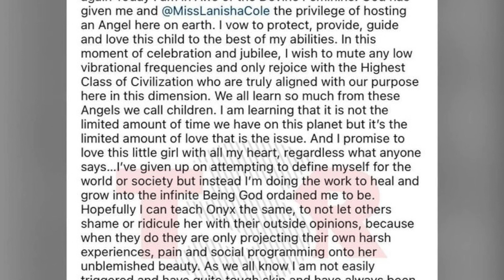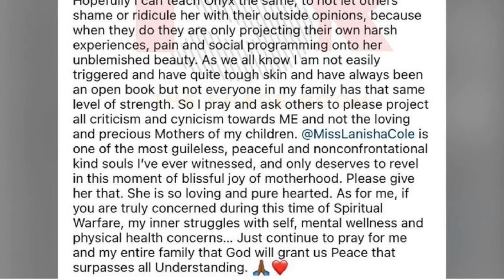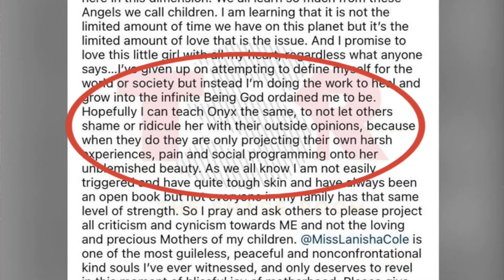Nick Cannon IS the Father To Lanisha Cole Baby+Abby de la Rosa & Bre Tiesi go on Interview Hobo Tour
In this week's The Celebrity Toxic STORIES: We’re talking about Nick Cannon and Lanisha Cole Welcoming 9th child. Fans have speculated that Nick Cannon was the father to Lanisha Cole baby, but it was never confirmed. Recently both Nick Cannon and Lanisha Cole took to their instagram pages to post a sweet photo of the two of them with their baby girl Onyx. In the post Nick shared how he'd like to have privacy during this time however, his other baby mothers are talking. Abby de la Rosa and Are Are Tiesi have done interviews detailing the type of relationship they share with Nick Cannon. Abby de la Rosa recently visited Shan Boody podcast in which she explained that Nick is the only man she is dating at the moment.  Bre Tiesi sat down with B.Simone to express how Nick Cannon takes care of her home and whatever he does outside of that is not her business. Click to watch now.